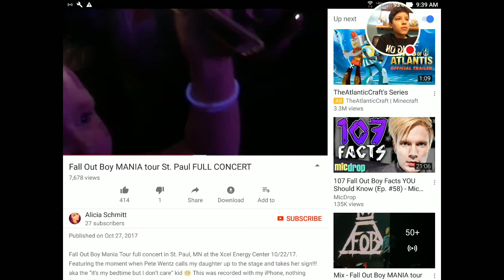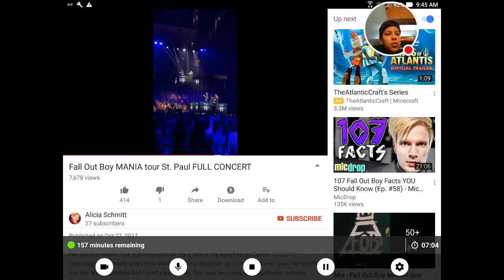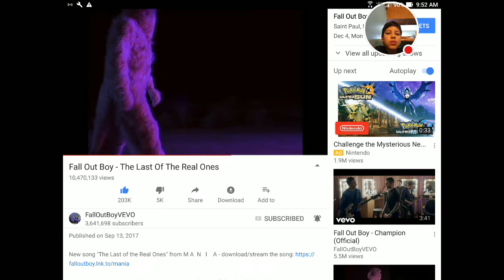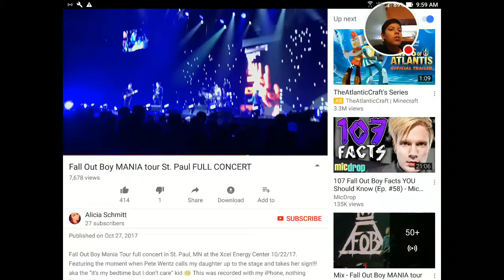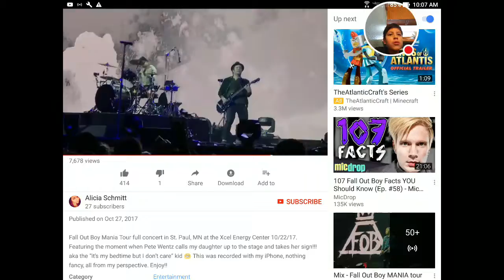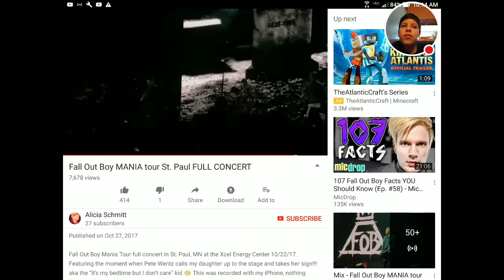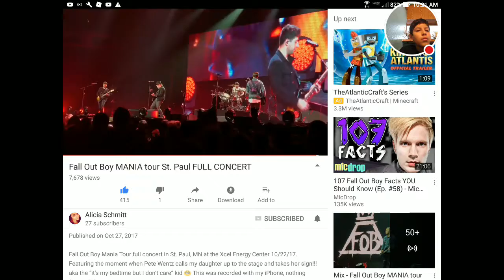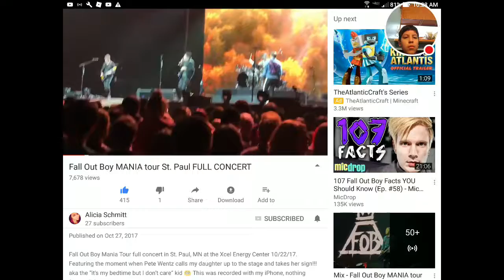My YouTube Stream